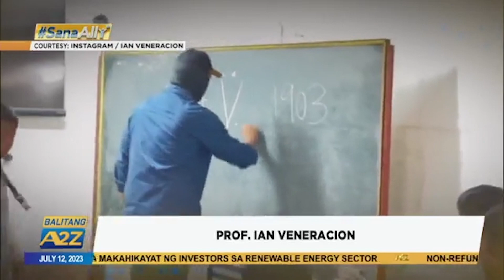Balitang A2Z | PROF. IAN VENERACION